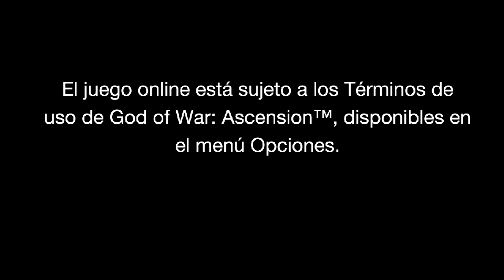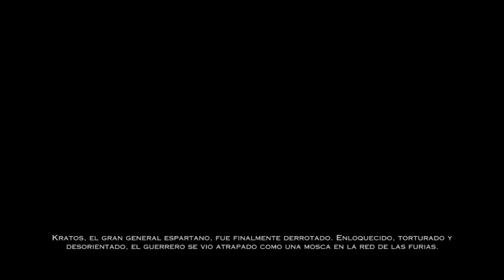God Of War: Ascension™ - Cap 1 - Prisión de los malditos (Gameplay sin comentarios) (by K82Spain)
Bienvenidos una vez más al canal, y bienvenidos a God Of War Ascension™. Juntos echaremos un vistazo a éste juego de 2013. Juego que ha salido de la mano de Santa Monica Studios. Versión del juego actualizada en PS3, grabado con capturadora (ElGato HD60) desde PS3. Sé que es difícil describir los juegos de la saga God Of War con pocas palabras. A fecha de escribir éste texto, en Julio de 2021, hay 7 juegos en el mercado y un octavo en desarrollo. Mi idea en incluir todos los juegos en mi canal de YouTube, para acortar la espera de último juego.
Como describir la Saga es un poco complicado, prefiero hacerlo juego por juego y así mismo, los introduciré en el canal, de forma cronológica en lugar de numérica. Éste juego, a pesar del ser el sexto en el desarrollo, su historia es la primera que tuvo lugar en la vida del General Espartano... En el juego, Kratos se despierta atado con cadenas mientras una enigmática figura intenta obligarle a rendirse a cambio de que su encierro termine... Sin saber cuánto tiempo lleva retenido, o quién o qué le mantiene allí, Kratos decide liberarse por sus propios y violentos medios.
Tras hacerlo, Kratos logra recordar dos cosas, la primera, ha roto el pacto de sangre que hizo con el Dios de la Guerra, Ares... La segunda, es que está encerrado en la Prisión de los Condenados de las hermanas Furias, ni Dioses, ni Titanes, las guardianas del honor, las ejecutoras de los castigos, y la ruina de los traidores a los Dioses. Megara, quien castiga los crímenes de infidelidad, Tisíphone, quien castiga los crímenes de sangre y Alecto, quien castiga los crímenes de honor y Reina de las Furias. Su hijo Orkos, es quien protege y guarda los pactos de sangre.
Poco imagina Kratos que la decisión que le ha llevado a esa horrible prisión, acaba de hacer girar la rueda de su destino, de su verdadero viaje que le llevará de ser el joven y ambicioso General Espartano que fue, al redentor de la humanidad en el que se convertirá.

Juego de plataformas en el que manejaremos a Kratos, el aún General Espartano. Un juego que en su momento fue polémico dentro de la propia saga porque fue el primer juego enfocado al Multijugador, con una arena de combate en la varios jugadores podían pone a prueba sus habilidades. El juego cuenta con actores de la categoría de Troy Baker (Joel en la saga The Last Of Us) en el papel de Orkos, el hijo de las Furias, Jennifer Hale en el papel de la Furia Alecto, Debi Mae West en el papel de Tisíphone o mítico Terrence "T.C" Carson quien será recordado por poner la voz a Kratos durante toda la saga hasta éste juego, que fue el último trabajo que desarrolló.